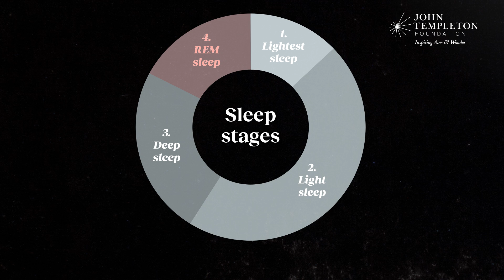The neuroscience of nightmares | Patrick McNamara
This is not your average dream interpreter. Nightmares, explained by a neuroscientist.

What are nightmares, and why do we have them? Patrick McNamara, an experimental neuroscientist who studies the neurobiology of sleep, dreams, and religion, believes nightmares have both important spiritual and emotional functions for our minds.

While nightmares can be deeply unpleasant, they have been experienced and recorded by humans for thousands of years, and historically those who were able to withstand and control their nightmares were held in high societal regard — appointed as spiritual guides, or shamans.

Beyond the spiritual, McNamara explains that nightmares can provide insights into the neurobiology of our REM sleep, where we can confront and process trauma. Nightmares can create a kind of exposure therapy, assisting emotional regulation and helping to maintain healthy emotional responses to the environment. That’s why REM sleep is crucial for processing emotional trauma: it allows us to integrate traumatic experiences into our long-term memory stores.